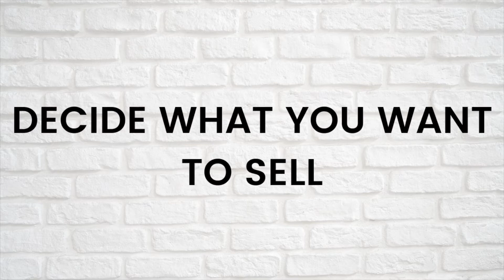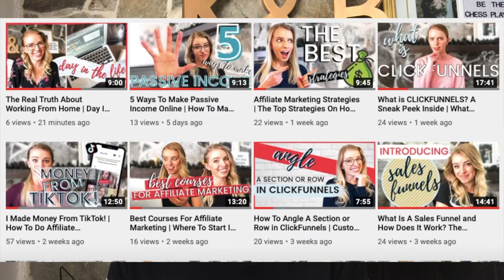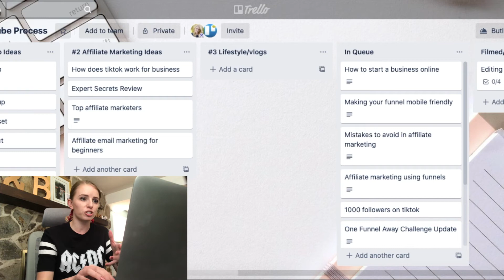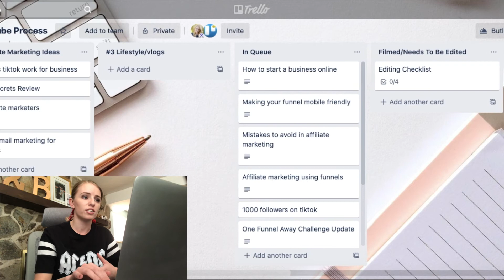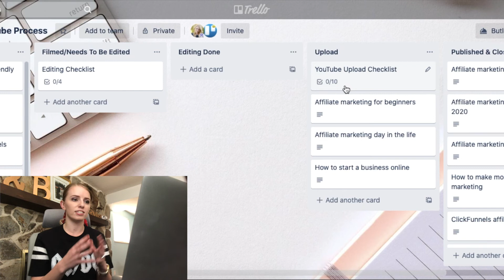The Hacks That Nobody Is Telling You About! | How To Start A Business Online 2021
Want to know how to start an online business? Today, I share with you the steps and tips you need to know before becoming an entrepreneur!

Start a business from complete scratch and launch it in 30 days or less!

♡ FREE case study and Webinar on how to build a 7- figure passive income without a product, list, or following

How to start a business online! The top hacks you need to know to start a business online that no one is talking about! Learn how to be your own boss and work from home.

ABOUT ME:
I am also a professional ballroom dancer! My husband, Braden, and I have been married for a year and live in Utah. I am all about living life on your own terms, awesome products that actually bring results, dancing to amazing music, and laughing so hard your stomach hurts! :)